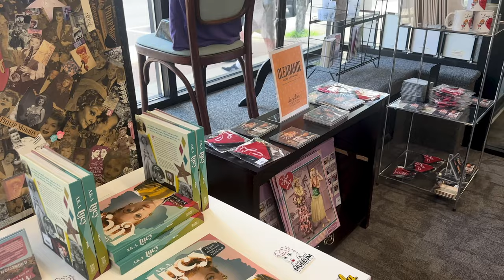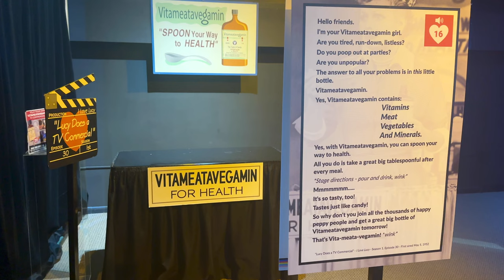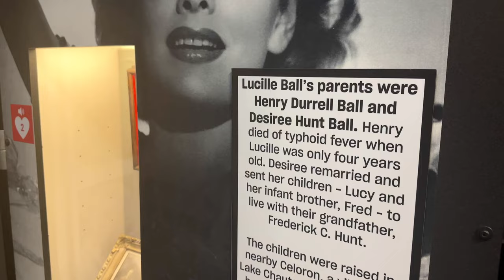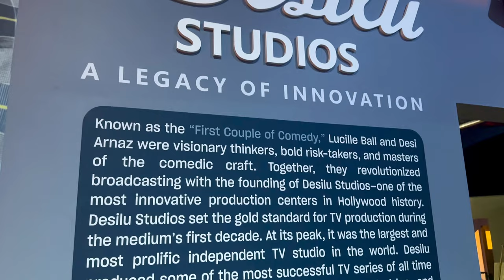Must-See: I Love Lucy Museum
Come spend the afternoon with me in upstate New York, in Jamestown, Lucille Ball's hometown.

The Lucy and Desi museum is truly a must-see for any I Love Lucy fans, or anyone who loves learning about Old Hollywood.

As a total Lucy fan, this museum exceeded all my expectations.